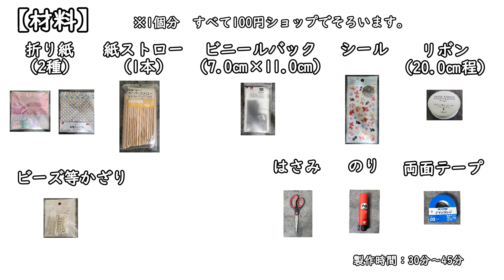【工作レク】【100均DIY】透け感♡夏の壁かざり【夏工作】【クラフトVlog】優しくない夫⁈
透け感が涼し気♡
夏にぴったりの壁飾りを作ります。

折り紙、ビニールバッグ、シール等
daiso商品を使用しています。

デイサービスや親子レクでお楽しみいただけます。

Music credit ・Fresh Morning       by Zmino様
　　　　　   ・キーライムパイ    by 伊藤貴章様
                       ・Sunflower               by MFP【Marron Fields Production】様
                       ・crisp morning        by のる様

手指巧緻動作能力改善、両手動作の協調性改善、ピンチ力改善、目と手の協調性の改善、座位耐久性の向上、他者とのコミュニケーション能力向上、注意能力向上、遂行機能能力の改善